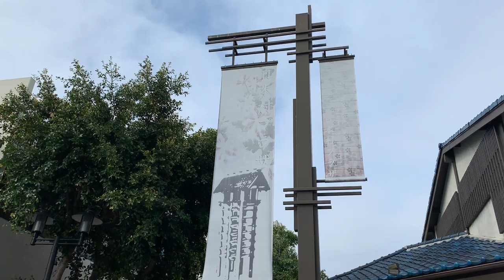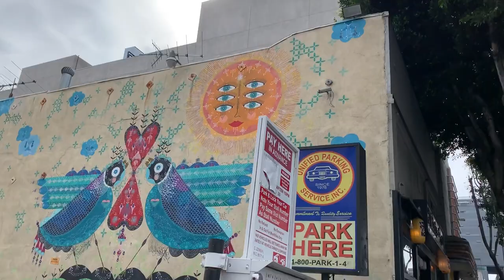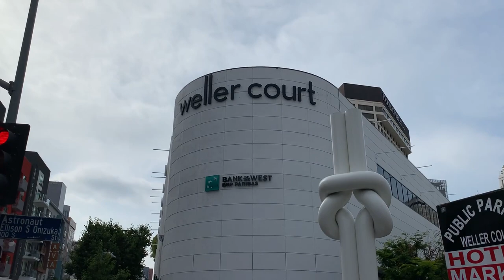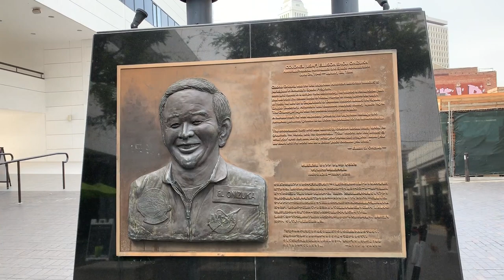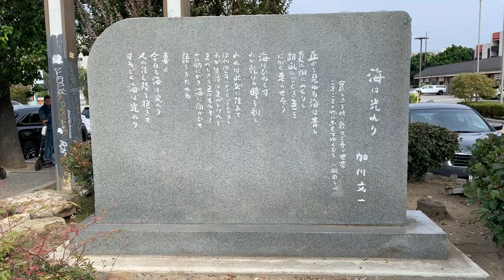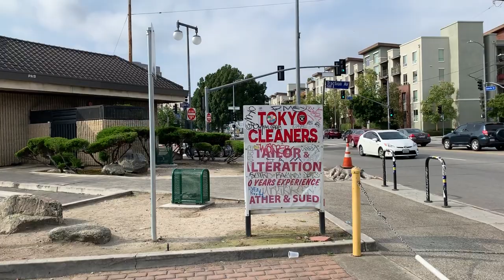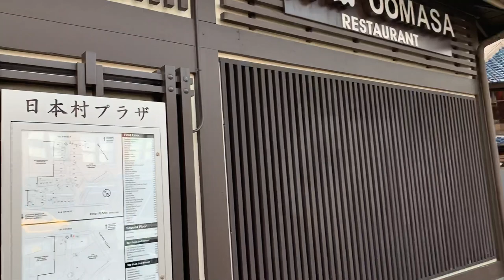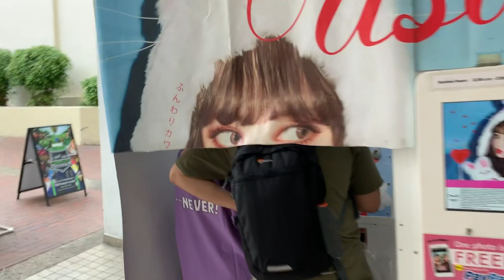【4K】🇺🇸🌴Walking around Little Tokyo in Los Angeles🎧, California, United States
🇺🇸🌴I was walking around Little Tokyo in the Los Angeles downtown area, California, United States.
It’s about 34 minutes to walk. I enjoyed it a lot. Please check it out!

“Little Tokyo where also known as Little Tokyo Historic District, is an ethnically Japanese American district in downtown Los Angeles and the heart of the largest Japanese-American population in North America.” from Wikipedia.

It's in the United States took by Apple iPhone XS Max【4K video Dual OIS Dual 12MP rear cameras】

Thanks again

😃Awesome! 😃

And also this is the link below for Los Angeles, California Videos from our playlist.

Thanks!